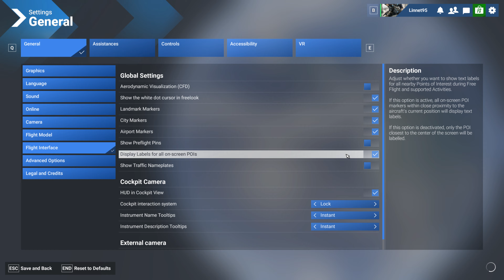How To Enable/Disable Display Labels For All On Screen POIs Microsoft Flight Simulator 2024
Linnet's How To Microsoft Flight Simulator 2024
How To Enable Or Disable Display Labels For All On Screen POIs Microsoft Flight Simulator 2024
Adjust whether you want to show text labels
for all nearby Points of Interest during Free
Flight and supported Activities.
If this option is active, all on-screen POI
markers within close proximity to the
aircraft's current position will display text
labels.
If this option is deactivated, only the POI
closest to the center of the screen will be
labelled.